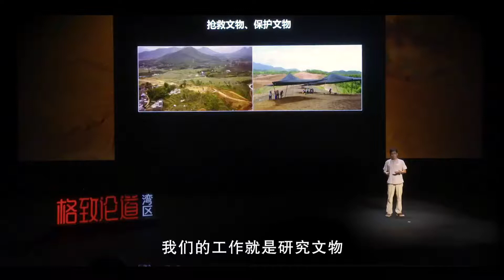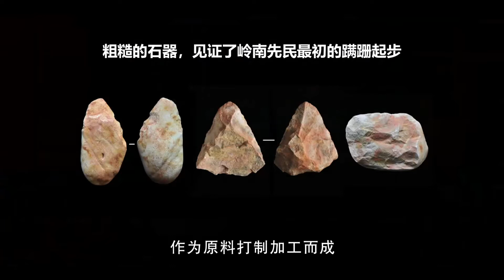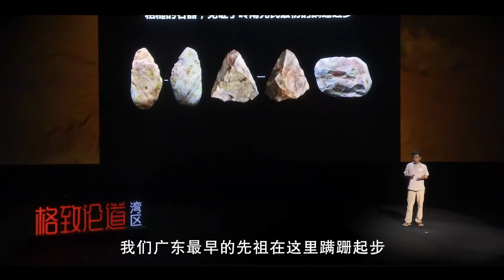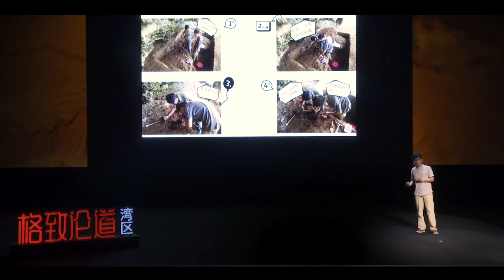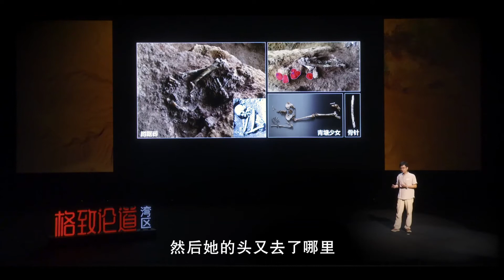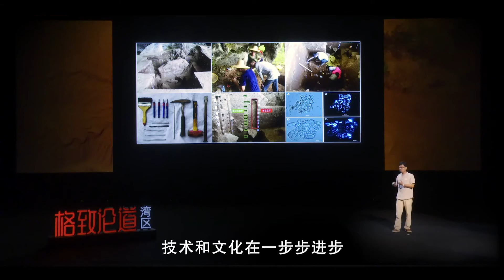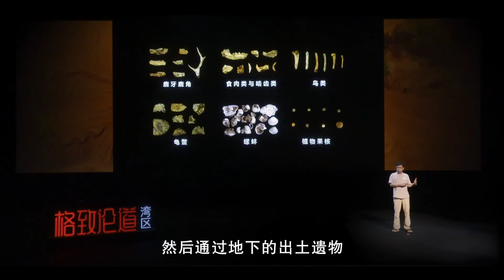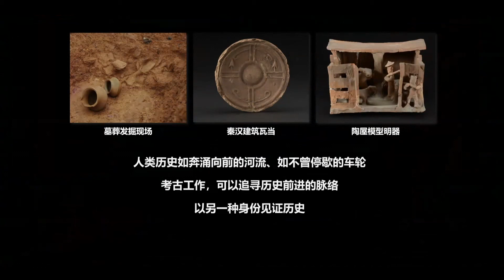025｜刘锁强：从一万多年前的动植物遗存，我看到了广东人吃货精神的源头｜广东省文物考古研究所田野考古中心｜格致SELF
从一万多年前的动植物遗存，我看到了广东人吃货精神的源头

你想象中的考古工作是怎样的？

真实的考古不探险、不挖宝、更不会斩妖除魔，更多的是做着爬山、挖土等非常辛苦的文物、历史研究工作。

从广东文物考古研究所的刘锁强的分享里我们可以知道真实的考古工作是如何进行的。

在他的考古经历中有什么样的发现？

这些发现又有什么样的价值？

演讲者：刘锁强 广东省文物考古研究所田野考古中心主任、副研究员
演讲时间：2020年9月26日

 “考古工作让我们透过重重时光迷雾，去看到历史，在时光中进行穿梭。”

大家好，我是来自广东省文物考古研究所的刘锁强，我是一名考古工作者，非常荣幸有这样一个机会跟大家分享一下考古的故事。

说到考古，首先大家会想到影视作品中的故事，经常有人，包括我的朋友问我，你们考古经常挖一些古墓，有没有碰到机关、僵尸之类的。

这种情况下我真的很无奈，非常负责任告诉大家，就我个人所经历的，以及我所知道的考古工作从来没有碰到过这些。

事实上，考古日常工作是非常琐碎，也是非常辛苦的，所谓“考古考古辛辛苦苦，不是爬山就是挖土”。

我们是田野考古工作者，我们把出差、做项目、做科研叫做下田野。

田野嘛，所以我们从不会缺少诗和远方，但是我们不探险，更不会斩妖除魔。

我们的工作就是研究文物，研究历史，除了针对学术课题主动性研究之外，我们承担了很多任务，配合大型基本建设抢救性的文物考古调查和发觉工作。

这两张照片考古工地旁边分别是大型高速公路、铁路的施工现场，挖土机就在旁边轰鸣，我们考古队员在考古工地争分夺秒的抢救文物、保护文物。

广东人的起源

我们研究历史、复原历史，从某种意义来说，考古工作让我们透过重重时光迷雾，去看到历史，在时光中进行穿梭。

我们作为人，都会想知道我们从哪里来，所以关于人类的起源是考古研究最重大的课题之一。

作为广东来讲，最早的广东人出现在哪里，什么时候最早的广东人踏足南粤大地。

这要说到我们前些年在粤西地区南江流域开展的考古工作，这条弯弯的小河叫南江，是西江的一条支流，在南江的两岸我们发现了广东最早的历史。

马上说到的就是磨刀山遗址，磨刀山就是炊烟袅袅的小山村背后不起眼的小山冈，这小山冈是目前广东考古发现年代最早的遗址。

它的年代是距今80—60万年，为了找到最早的遗址，我们几代广东考古人求索了半个多世界。

磨刀山遗址是2013年调查发现，2014年对它进行了考古发掘，大家可以看到现场红彤彤一片，非常红，这种红色的土壤是华南地区几十万年前所形成特有的特殊堆积土壤。

红土里面有很多长长短短的白色、黄色的条带状的斑纹，像渔网一样，所以我们把它称为“网纹红土”。

在“网纹红土”里发现的石器特别古老，当时发掘的时候是最热的时候，5—8月广东最热的时候，烈日炎炎，阳光照在山冈上，把山照得像火焰山一样。

当时我们的考古队员基本上衣服从早到晚一直浸泡在汗水里面，然后还有很多很毒的蚊虫叮咬，它叮咬的脓包可能2、3个月都消不下去。

这个工地是我经历过条件最艰苦的一个考古发掘项目，当然它的成果也是最大的。

我们在这个遗址找到广东最早历史，也改写了广东历史。这个项目入选了2014年度全国十大考古新发现.

我们在遗址里面发现了将近400件旧石器，是用古南江岸边的鹅卵石作为原料打制加工而成，大家看石器外表非常粗糙，加工技术非常原始.

石器身上还沾满了各种黄的、白的、红的，就是在“网纹红土”里浸染了几十万的印痕。

就是这些粗糙不起眼的石器告诉我们在那个遥远的年代，几十万年前，广东的老祖先在古南江的河岸边打石器，怎样生活。

这些石器见证了广东最早的历史，也见证了广东最早的先祖在这里蹒跚起步、繁衍生息。

除了磨刀山遗址以外，我们还发现了100多处旧石器遗址，这张地图上用红色的三角标的就是我们发现的旧石器的遗址。

这些遗址的年代从距今80万年一直到距今3万年左右，也就是说从旧石器的早期一直延续到旧石器的晚期。

所以这张地图展现在我们面前，其实是一幅跨越了几十万年的岭南远古文化的历史长卷，而磨刀山遗址就是这个历史长卷中最为浓墨重彩的一笔。

青塘少女墓葬的发现

刚才说了80万年到3万年的历史，时间进入到距今1、2万年的时候，这个是人类社会史前时期至关重要的一个变革时期。

这就说到前两年，我们在英德青塘遗址做的考古工作，这个小山冈叫黄门岩，位于清远市英德市青塘镇。

在它的南坡有四个洞穴，这四个洞穴大小不一，自西向东，一字排开，我们分别把它命名为1、2、3、4号洞。

这个遗址发现比较早，1959年，有一位中山大学地理系老师，在粤北一带进行地质考察，结果发现了这个遗址。

在青塘遗址发现以后，因为当时保存情况不是很理想，所以一直没有进行发掘，但我们前些年对它进行重新复查以后，经过评估，觉得这个遗址还有很大的发掘潜力。

于是我们跟北京大学合作，从2016—2018年连续3年围绕四个洞穴进行考古发掘工作，3年来发觉的面积不大，总共54平米，出土各类丰富的文化遗物，这个发现入选了2018年度全国十大考古新发现。

青塘遗址的新发现最主要的是青塘少女的发现，说起青塘少女墓葬的发现，实际是一个非常大的意外。

当时2016年6月中旬的时候，我们整个考古工作才进行了半个多月，然后在黄门岩1号洞洞口发掘的位置，发现了一块比较大的骨头。